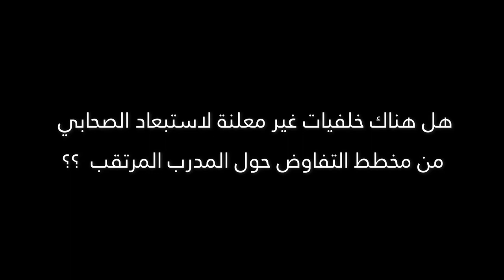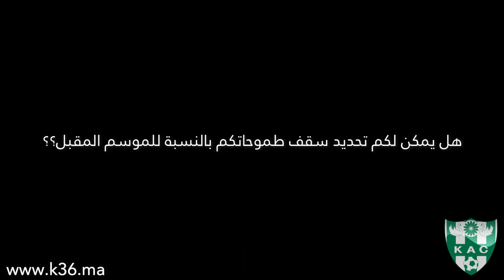رئيس النادي القنيطري يتحدث عن مستقبل الفريق والمدرب الصحابي وحلم الصعود لقسم الأضواء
تلفزة إلكترونية وطنية